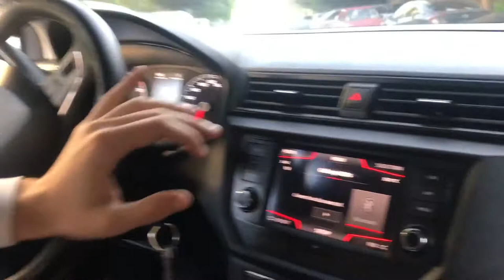Ibiza 1.6i Egypt Tuning seat egypt youtube freefire live new seat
Ibiza 1.6i🔥🔥